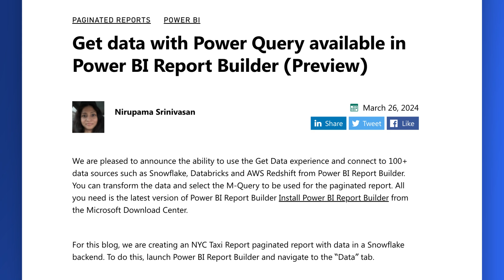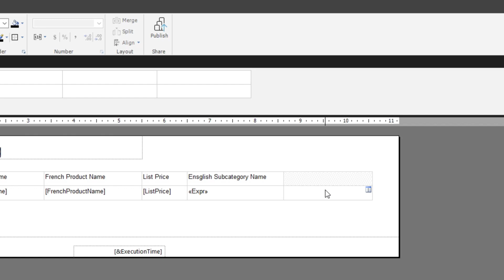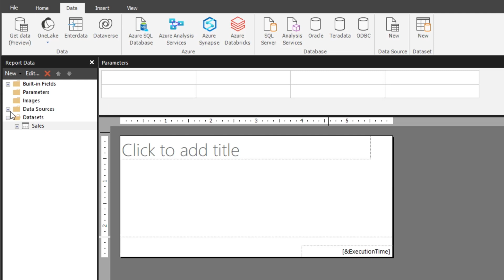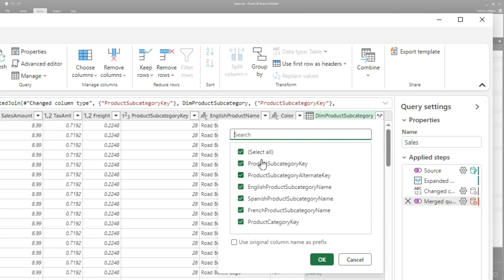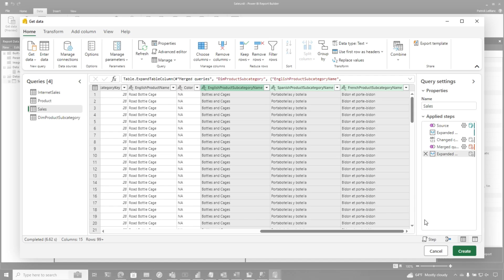At last!!! Power Query within Power BI Report Builder!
With Power Query being available for Power BI Paginated reports in Report Builder, you can now do something that was very hard to do in the past. Patrick shows you what's new!

Connect to Snowflake, Databricks, and others with Power Query Online in Power BI Report Builder